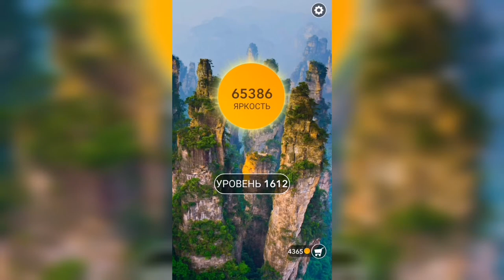Word / Слово Крест: Поиск русского кроссворда / Уровень 1612